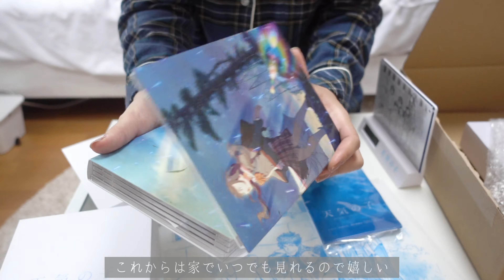vlog「OLの休日の過ごし方/おうちカフェ/ぐでたまday」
天気の子見たら、
去年の夏を思い出した(エモい笑)☔️